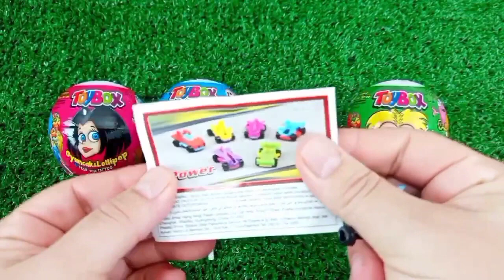ASMR MUKBANG Watermelon Desserts Cutting Rainbow. Lollipo Cutting Rainbow.Gummy Candy